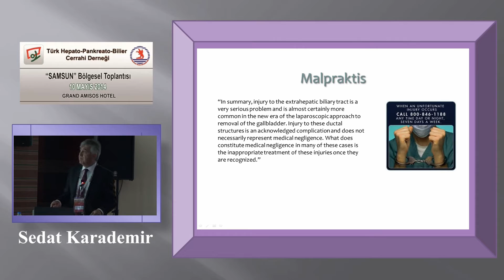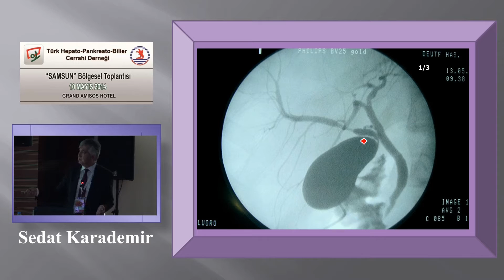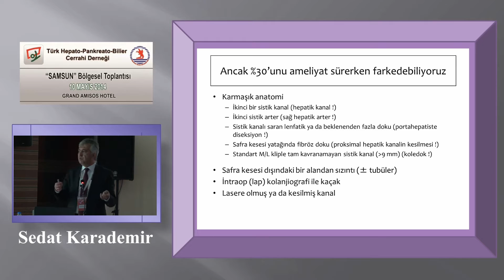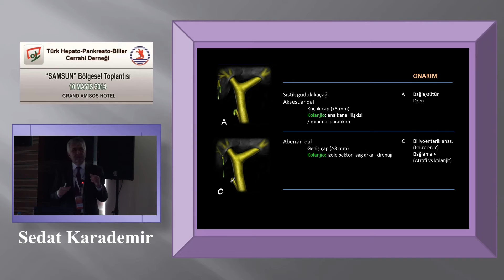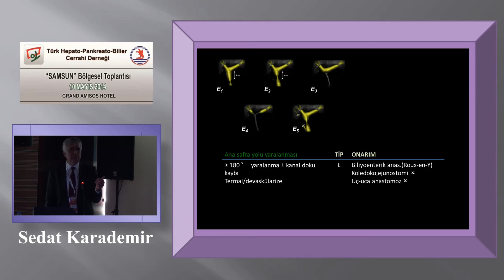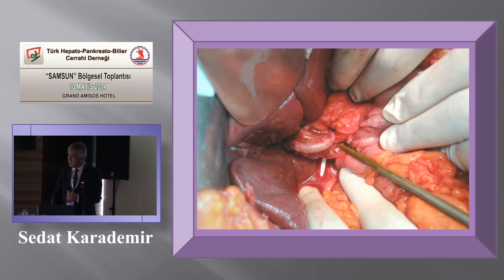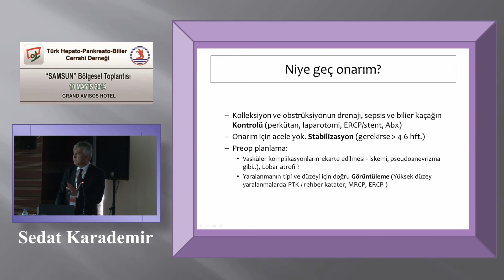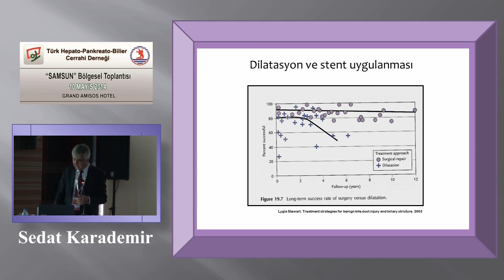Safra Yolu Yaralanmalarına Cerrahi Yaklaşım | Sedat Karademir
Türk Hepato Pankreato Bilier Cerrahi Derneği, Samsun Bölgesel Toplantısı. 10 Mayıs 2014